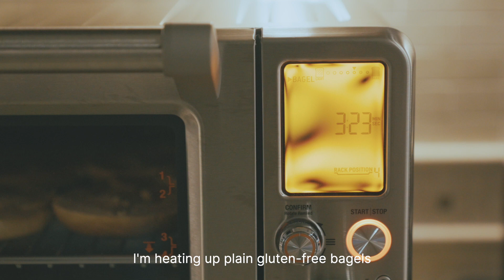Morning routine in Fall 🍂 | Making Simple Breakfast | Housework Motivation Vlog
Welcome to my morning routine in Fall! In this video, I'm sharing a recipe for a creamy tofu egg frittata that's perfect for breakfast.

This breakfast is a great way to start the day off right, and it's also acid reflux friendly. If you're looking for a simple, yet filling breakfast, then this recipe is for you!

creamy tofu egg frittata, acid reflux friendly